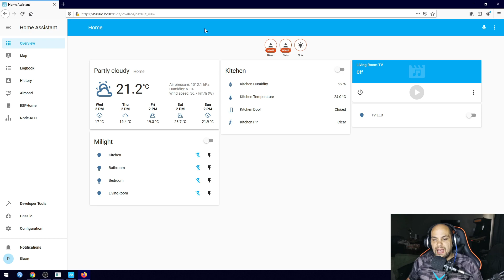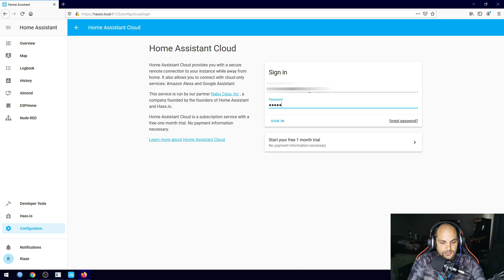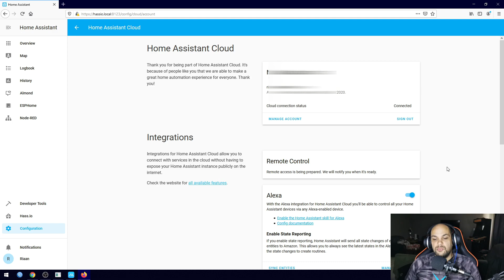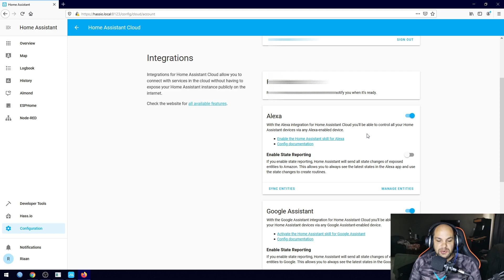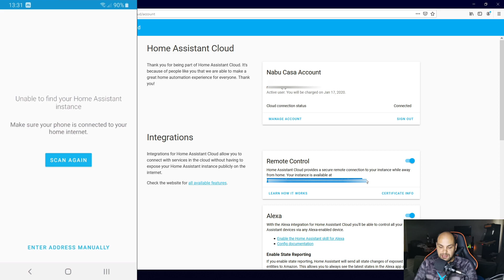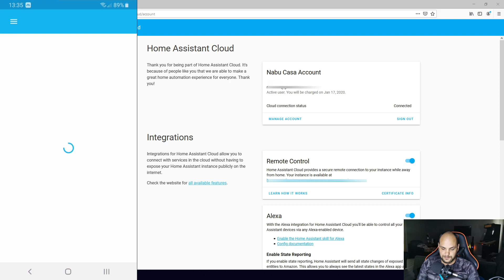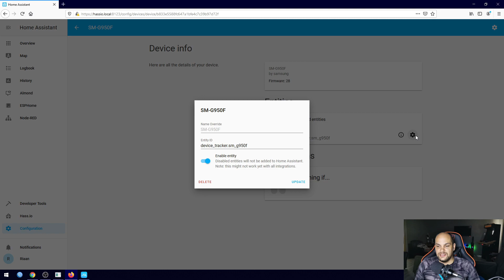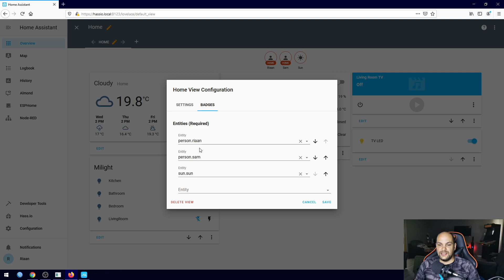Home Assistant 108 Cloud and Phone/presence tracking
Today we setup Phone/persistence tracking within home assistance using Home Assistant cloud.

If you guys have any questions don't hesitate to ask in the comments below.